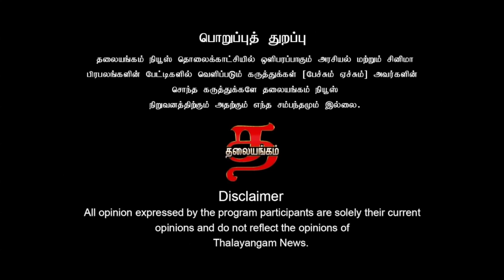அதிமுக, சீமான், பாஜக படுதோல்வி, விஜய் ரசிகர்கள் வெற்றிக்கு என்ன காரணம்- சவுக்கு சங்கர் | Thalayangam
Thalayangam Indha Vaara Arasiyal by Savukku Shankar will Stream for Latest News, all the current affairs of Tamil Nadu and India politics News in Tamil, watch out this place every weekend.

ஜோதி ராஜ்- செய்தியாளர்- தலையங்கம்
சவுக்கு சங்கர்- மூத்த செய்தியாளர்- அரசியல் விமர்சகர்
Jothi Raj - தலையங்கம் journalist
Savukku Shankar - Senior journalist-political analyst